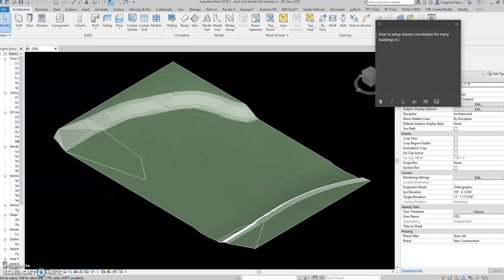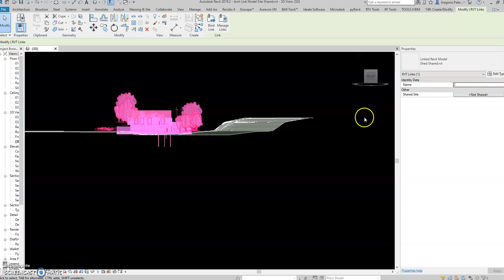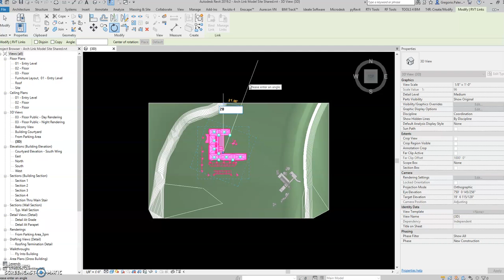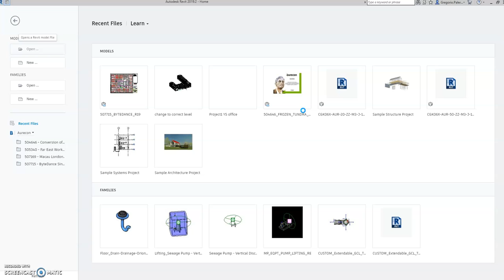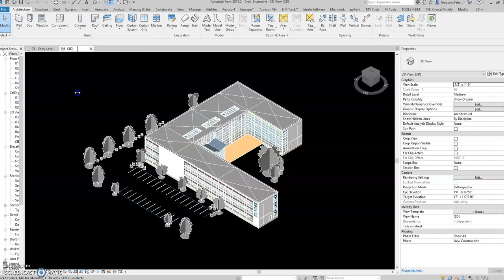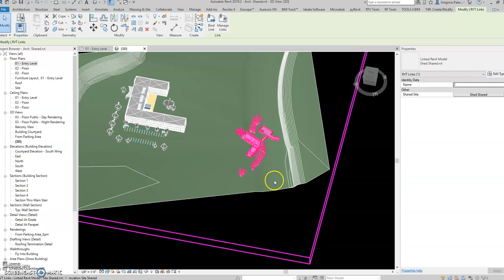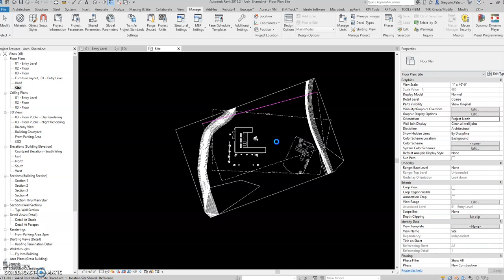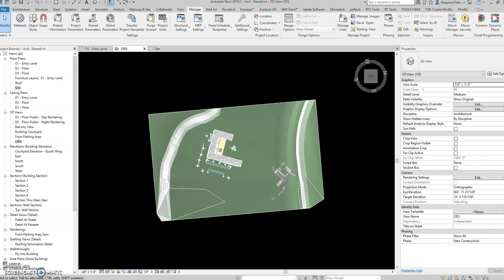Shared Coordinate Setup in REvit